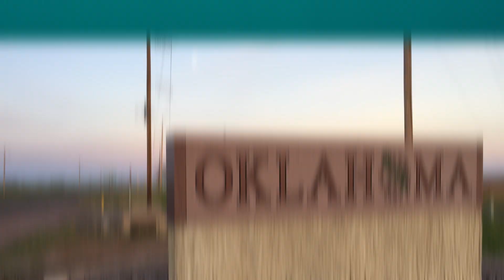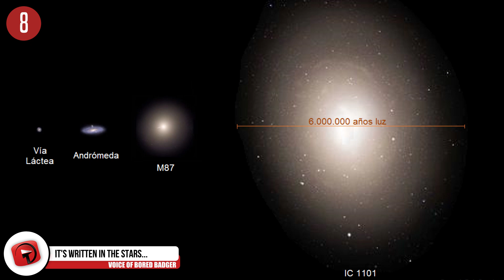AMAZING Facts About Our Solar System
Our Solar System is big; I’m talking a few billion miles big! It’s the sun and all the objects around it. It’s been around for roughly 4.6 billion years already, and the planet we live on is the 5th largest planet in the Solar System. Today we look at some incredible facts about our Solar System!

13 - Extreme weather ahead….
As if the horrible weather on Uranus wasn’t enough, let’s have a look at some of the other planets. Jupiter has insane winds, and on Jupiter, you'll find the Great Red Spot, which we'll touch on later, it's a massive storm that's been raging for 300-years! Mercury and Mars can go from one extreme to the next in just one day and Venus gets scorching temperatures that are 5 times hotter than boiling water. Finally, wind in Neptune can reach speeds of 1600 mph!

12 - A weighty issue…
If you're in the middle of a game of 30-Seconds, your friends will think you're incredible to know this piece of information. The sun is so heavy that it accounts for 99.8 perfect of the solar system's mass! A teaspoon of the sun is said to weigh 10 million tons!

11 - Here, there and everywhere…
It’s been more than 60 years that we have been exploring space, and within those few years, we’ve been fortunate enough to send spacecraft to every single planet including 2 dwarf planets, Pluto and Ceres. Think of all the information we’ve gathered in just over 60-years, and then think of what’s still to come. Quite incredible, isn’t it?

10 - Put a ring on it…
It seems like Saturn isn’t the only one sporting some jewelry, there are other planets with rings as well. Planets like Jupiter, Neptune, and Uranus all have rings around them, they're just harder to see because they're so far away.

9 - Sailor of the skies….
Ever wondered where the word astronaut comes from? Astron is the Greek word for Star and nautes means sailor. So direct translation would be star sailors, which I actually think sounds far better than astronauts!

8 - It’s written in the stars….
It’s believed that the Milky Way could contain as many as 4000 billion stars and probably an equal number of planets! The IC 1101, which is the largest galaxy known to man, features more than 100 trillion stars, which smaller galaxies have around 10 billion. Despite all these billions of stars out there, we can only see around 2,500 of them from earth.

7 - Waste Not, Want Not…
Thanks to Jupiter, the solar system has its very own garbage disposal. Jupiter has a powerful magnetic field that attracts any space debris into its orbit, thereby protecting the other planets from any damage.

6 - A sizable issue…
Scientists have now confirmed that Mercury is still shrinking. For a long time, it was thought that earth was the only tectonically active planet in the solar system, meaning that there is change and movement on the planet. This train of thought changed when the first orbital mission of Mercury was compared to a later orbital mission, and major differences were noted. Data was captured in 2016 where new cliff like landforms was discovered, proving to scientists that after 4.5 billion years, the planet is still contracting.

5 - Changes are coming…
Probably one of the most well-known stars is the North Star, the one that is used for navigation purposes. But that may eventually change, but not in our lifetime. I’m no scientist, but it has to do with the earth’s rotation, to give the most basic explanation. In 3000 BC, the North Star was a star called Thuban, and in roughly 13,000 years, it’s believed the North star will be one called Vega.

4 - Out Damned Spot…
I mentioned earlier that we would have a look further at Jupiter's Great Red Spot. It's got nothing to do with Shakespeare, and absolutely nothing to do with bad skin, but rather this spot is where the solar system's largest storm is raging and has been for the last 300-years! However, it's been noted that the spot is shrinking! The size in 2014 was 10,250 miles across, which is half the size that has been recorded in history. The shrinkage is being monitored, and could just be a matter of time before the storm disappears completely.

3 - Stand out in a crowd…
Venus likes to do things differently, and instead of spinning clockwise like every other planet, she likes to spin counter-clockwise. Another strange thing that is happening, is that the spinning is slowing down. At this stage, it’s not clear why this is happening.

2 - Slow and steady…
Speaking of slowing down, earth’s rotation is also happening a little more slowly than usual. What this means is there could be longer days in the future. It most certainly won’t be in our lifetime, as it’s only slowing down around 17 milliseconds every hundred years, so in about 140 million years’ time, the days could be 25-hours long!

1...